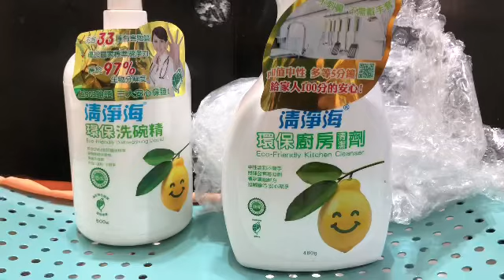感謝 緯來戲劇台的參加獎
秘密的女人
問題超專業
一定要專心看XD